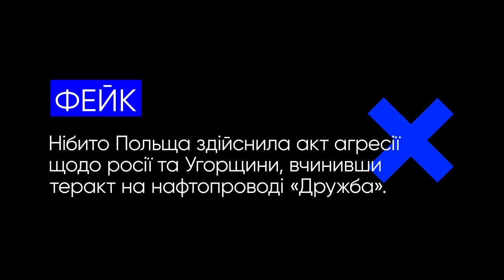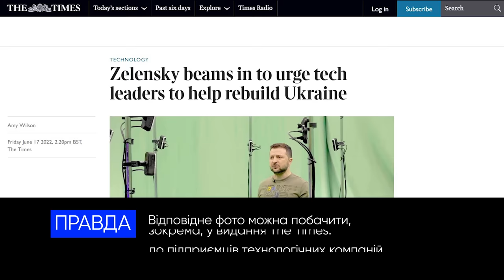Польща здійснила теракт на нафтопроводі та інші фейки росії. VoxCheck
Цього разу росія збрехала про:
- теракт на нафтопроводі «Дружба».
- відеозвернення Володимира Зеленського
- ракетні атаки України